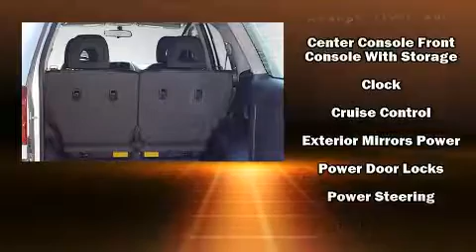2005 Toyota RAV4 Base in Sandy, UT 84070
Stockton 12 Honda

Here's a great deal on a 2005 Toyota RAV4. Under the hood you'll find a 4 cylinder engine with more than 150 horsepower, and for added security, dynamic Stability Control supplements the drivetrain. Top features include cruise control, a tachometer, air conditioning, tilt steering wheel, power door mirrors, skid plates, power windows, and more. Passengers are protected by various safety and security features, including: dual front impact airbags with occupant sensing airbag, traction control, brake assist, anti-whiplash front head restraints, and 4 wheel disc brakes with ABS. When road conditions become unpredictable, rely on all wheel drive to maintain outstanding control. Our knowledgeable sales staff is available to answer any questions that you might have. They'll work with you to find the right vehicle at a price you can afford. Please don't hesitate to give us a call.